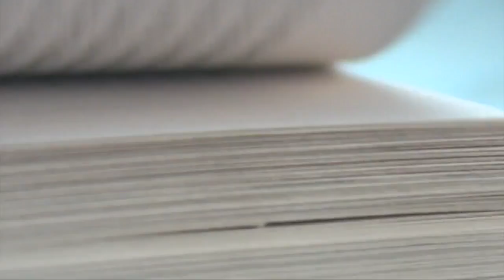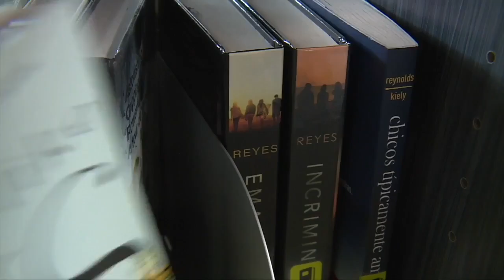Hillsdale community library are looking for a new President along with a director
Hillsdale library board President Scott Cress has resigned. This comes on the heels of library board director Bryonna Barton’s resignation.